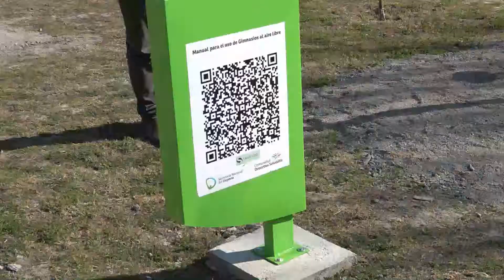PLAZA DEPORTES TALA Leonardo Perez